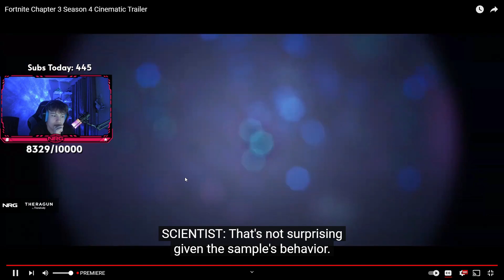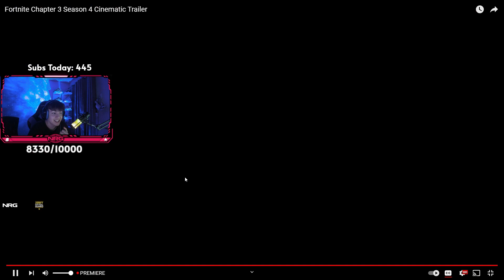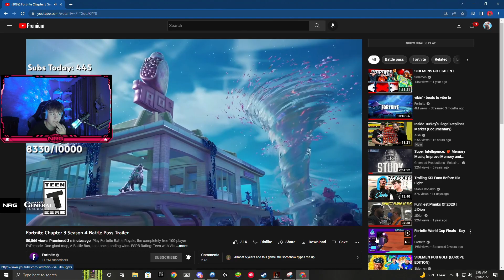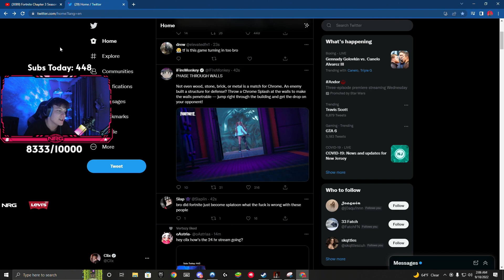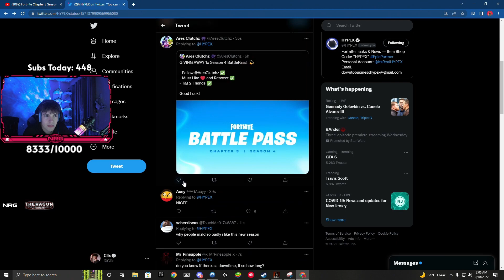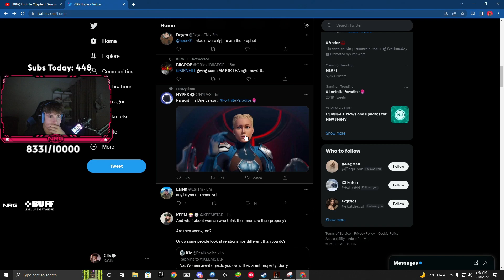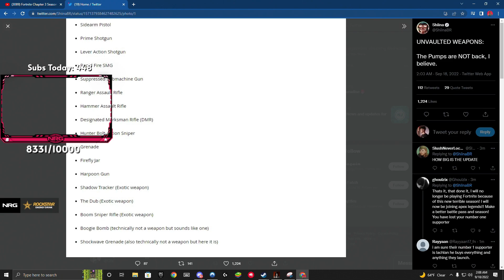CLIX Reacts To Fortnite SEASON 4 Gameplay, Battle Pass & Leaks! (Fortnite Moments)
fortnite moments
fortnite focus
fortnite funny
SCOPED
unknown army
tfue
ninja
hunting rifle
chug jug
mongraal